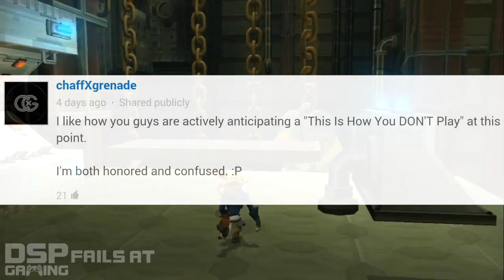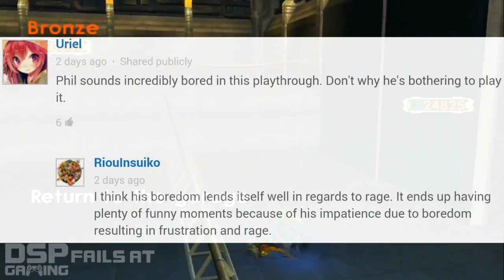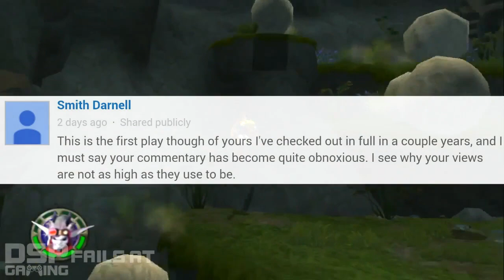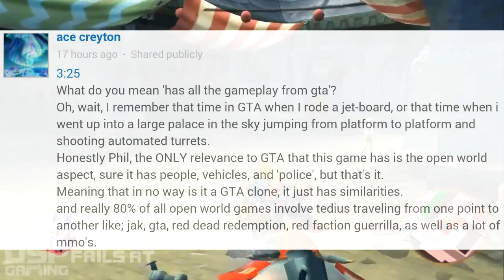This Is How You DON'T Play Jak II (Part 1)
Yep, it's gonna be a two-parter. Expect Part 2 to go up sometime this late afternoon--I'm rendering it now, even as this video uploads...